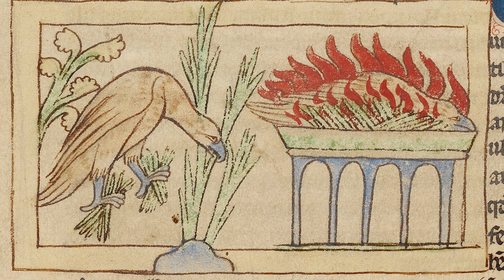Aromaterapia e os arquétipos dos seres míticos - a Fenix, a canela e os óleos essenciais sagrados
Falaremos sobre como unir os benefícios de trabalhar com as energias arquetípicas dos seres míticos e dos óleos essenciais.

Ajude o canal a permanecer vivo! Sua ajuda é muito importante!

Referências:
EIDSON, Deborah (2019). Cura Vibracional. Belo Horizonte: Ed. Lazlo.
LEMBO,  Margareth Ann. Guia Completo de Aromaterapia e Cura Vibracional: 60 Óleos Essenciais e seus Elementos Vibracionais Correspondentes

Fontes das imagens:

Por Desconhecido - Taken from the Aberdeen Bestiary Project [1], page [2]., Domínio público,
By Bertuch-fabelwesen.JPG: Friedrich Johann Justin Bertuch (1747–1822)derivative work: Tsaag Valren (talk) - Bertuch-fabelwesen.JPG, Public Domain,
By The original uploader was 用心阁 at Chinese Wikipedia.
By Victor Segalen - &quot;Chine. La grande statuaire&quot;, and &quot;Les origines de la statuaire en Chine&quot;, fig. 21, 24, Public Domain,
y Anonymous artist, 17th cent. or 18th cent. Mughal India. - U.S. National Library of Medicine, NIH (2011). Visual Catalog of the Illustrations (Part 6/9). History of Medicine. Retrieved on 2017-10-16.U.S. National Library of Medicine, NIH (2013). Catalogue: Natural History: ‘Ajā’ib al-makhlūqāt wa-gharā’ib al-mawjūdāt (MS P 2). Islamic Medical Manuscripts. Retrieved on 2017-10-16., Public Domain,